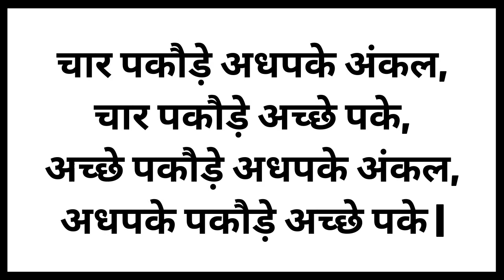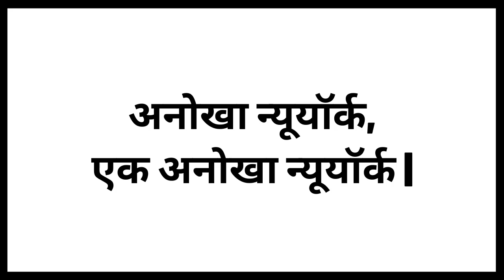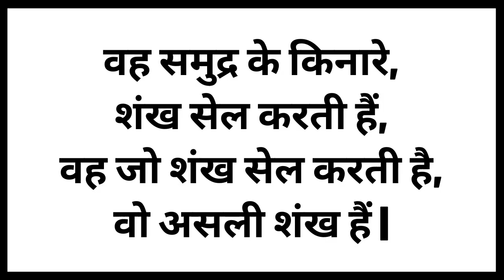Hilarious Hindi Tongue Twister Showdown ! | You Won't Believe These Hindi Tongue Twisters ! 😂😂😂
In this tongue-twister, Hindi words are combined in a hilarious way to create an unusual but funny sentence. This Best Tongue Twister In Hindi is sure to make you laugh!
If you love tongue-twisters but don't know where to start, then this Hindi tongue-twister is perfect for you! It's unusual but hilarious, and it's sure to leave you with a smile on your face. So what are you waiting for? Start laughing your way through Hindi today with this Best Tongue Twister In Hindi !

0:00 Intro
00:08  Tongue Twister -1
00:33  Tongue Twister -2
00:58  Tongue Twister -3
01:27  Tongue Twister -4
01:53  Tongue Twister -5
02:21  Tongue Twister -6
02:40  Tongue Twister -7
02:57  Tongue Twister -8
03:20  Tongue Twister -9
03:47  Tongue Twister -10
04:17   Ending